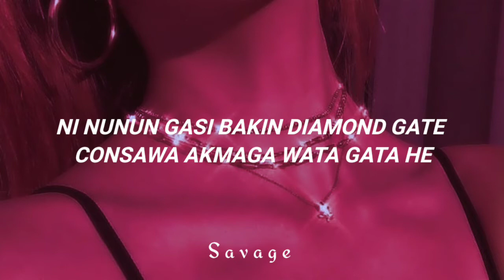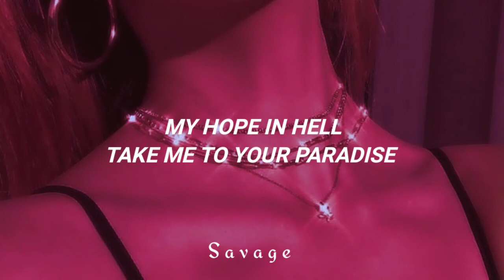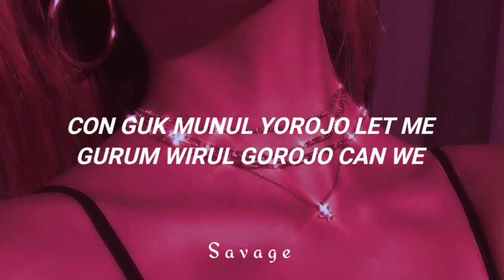TWICE - HELL IN HEAVEN 'Easy Lyrics'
Artist: TWICE (트와이스)
Track: HELL IN HEAVEN
Album: 2ND FULL ALBUM 'Eyes wide open'
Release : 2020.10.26